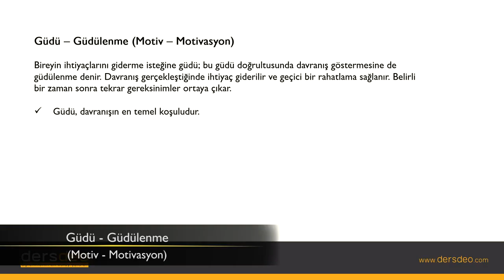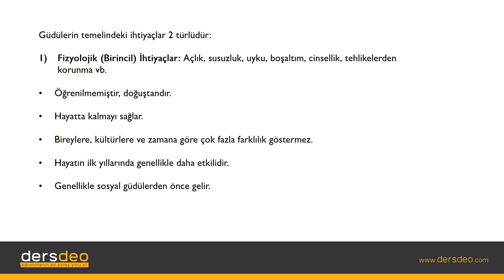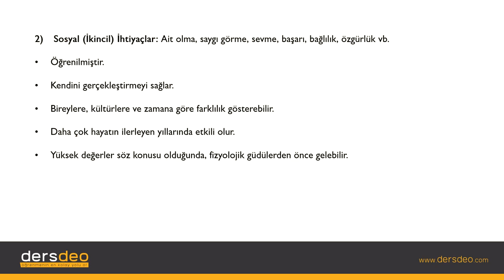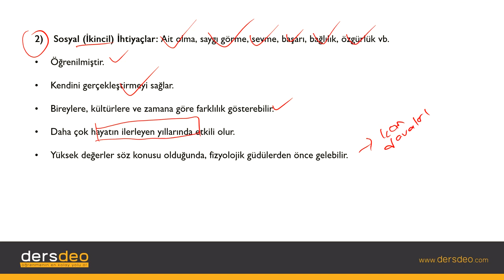Psikoloji, Organizma ve Çevre, Güdü-Güdülenme(Motiv-Motivasyon) #05